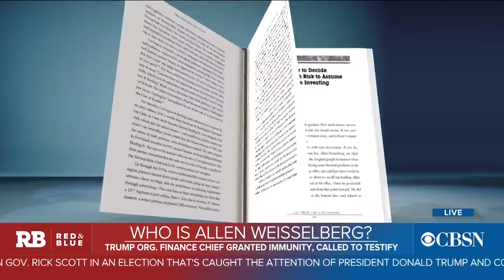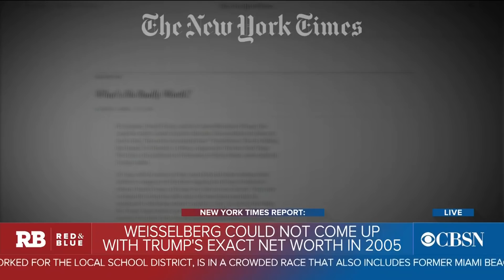Who is Allen Weisselberg?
Until recently, the name Allen Weisselberg was not widely know. However, federal prosecutors appear to have had the longtime Trump confidant on their radar for a long time. Michael Kruse, Politico senior writer, joins CBSN's "Red & Blue" to discuss his recent article about Weisselberg and how he can be an asset to special counsel Robert Mueller.